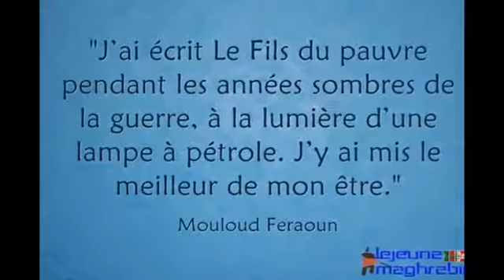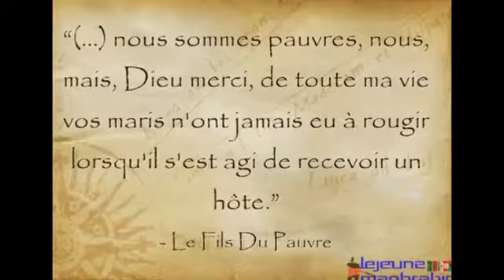Les meilleures citations de Mouloud Feraoun